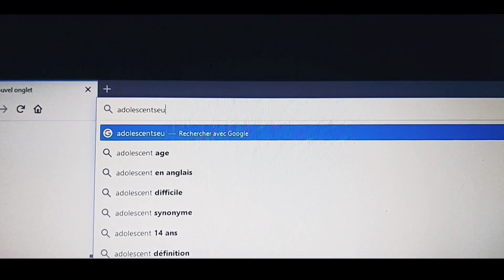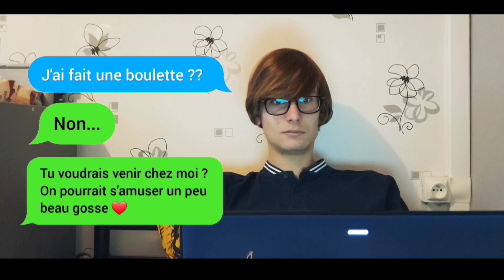AdolescentSeul.com - Max Lobjois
Cody vient de se faire larguer par sa petite amie après qu'elle ait découvert qu'il l'a trompé. Suite à cela, son meilleur ami lui conseille de s'inscrire sur un site de rencontre intitulé《 AdolescentSeul.com 》. Cody fait ainsi connaissance d'une jeune fille qui l'invite à la rencontrer. Mais il n'est pas au bout de ses surprises...

Réalisé par Max Lobjois

Produit par Joey Massart

Écrit par Max Lobjois

Avec Hugo Richard, Max Lobjois, Morgane Wanecq, Nikaelly Da Silva, Ornella Charrier, Zeina Bougueraira et Valentin D'Antonio.